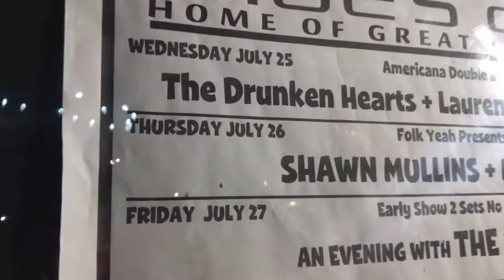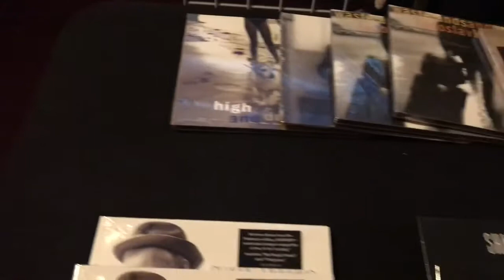The Santa Cruz Batman at Moe’s Alley with Shawn Williams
What can I say. I rode my first wave all the way from behind the break to the fucking rocks...lost everything...but I RODE IT. so like Freddy said. Momma, I just killed a man today, put a gun against his head, now he surfs instead, oh momma!

The Santa Cruz Batman